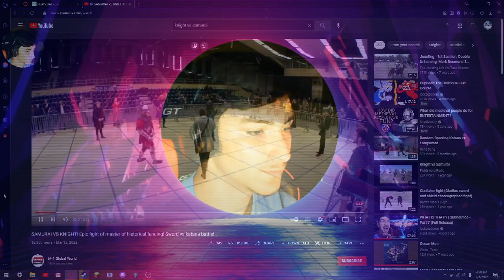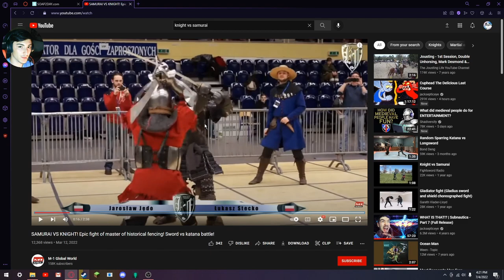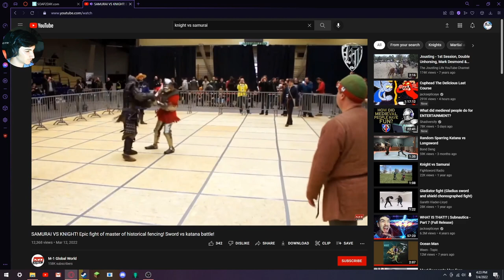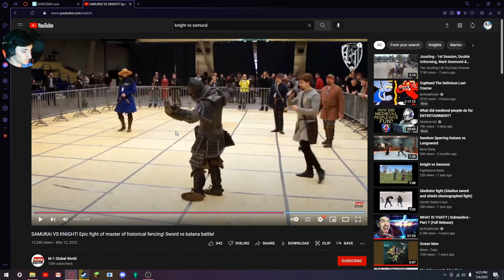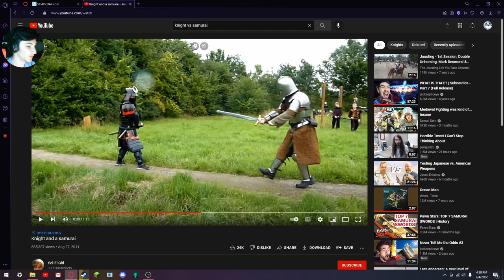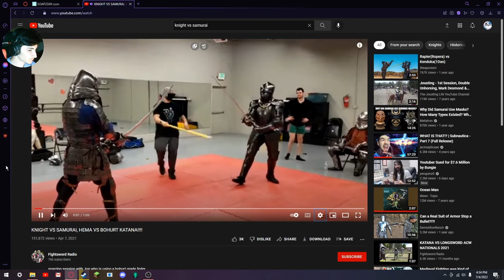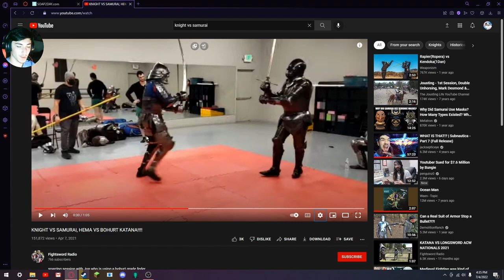Knights vs Samurais